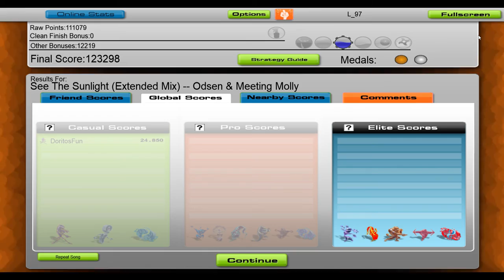Odsen & Meeting Molly - See The Sunlight [Audiosurf]